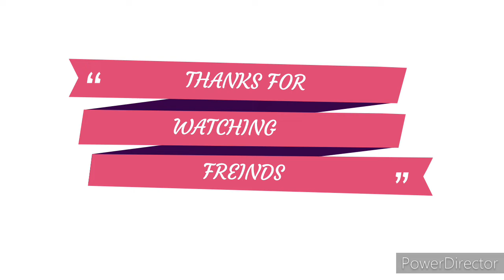सबने enjoy करी reception की party ||| reception ceremony vlog ||| part - 3 || sabne kara dance